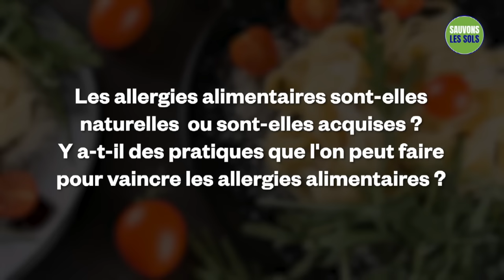Comment vaincre les allergies alimentaires ?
Sadhguru examine les principales causes d'allergies alimentaires chez les adultes et les enfants, et offre des conseils simples et puissants pour vaincre ces allergies.